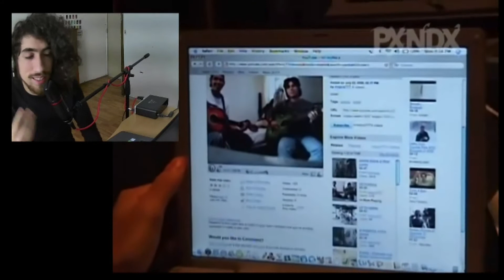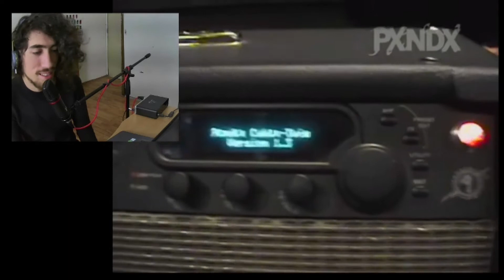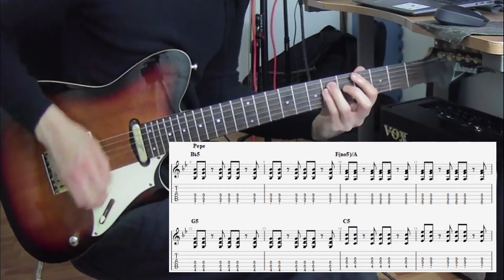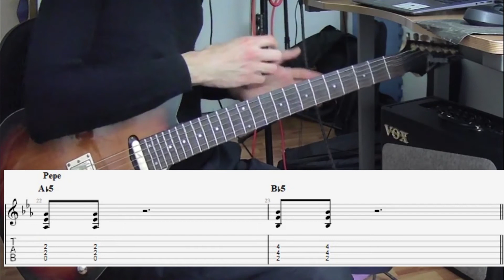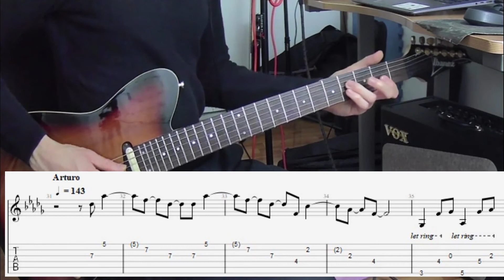ANALISIS de las GUITARRAS del disco AMANTES SUNTAMENTES de PANDA! 🎸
0:00 Amantes Suntamentes
3:11 Como se grabó el disco Amantes Suntamentes
12:54 La Estrategia Perdida Guitarras
17:18 Pathetica Guitarras
21:02 Atractivo Encontramos en lo más repugnante Guitarras
24:57 ¿Qué otro álbum quieres que analice?

Esta vez vamos a hablar de este disco.
En lo personal no soy fan de Panda, pero este disco en especial siempre me ha llamado la atención.
Me parecen todas muy buenas canciones y en este video vamos a analizarlas!